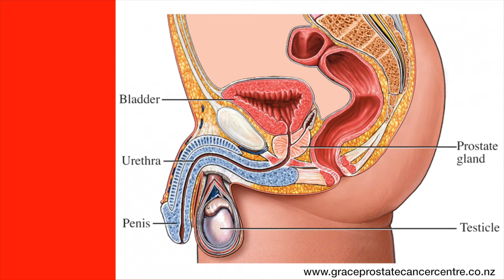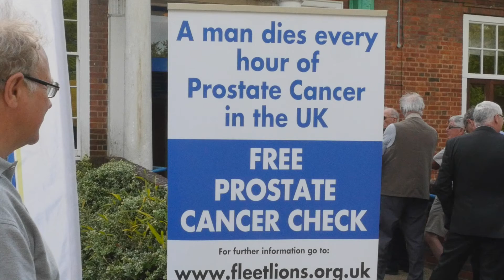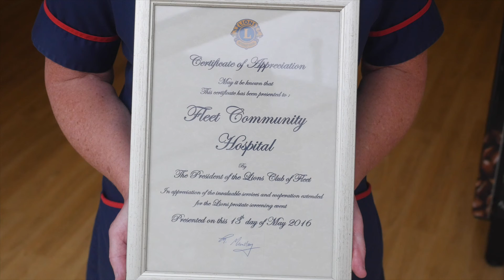Prostate Cancer Blood Test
Prostate cancer is the biggest killer of men over 45 in the UK. Early treatment saves lives. On 13 May 2016 the Lions Club of Fleet provided a free PSA blood test to 250 men aged over 45. The Lions worked with retired Consultant Urologist Mr David Baxter-Smith and a team of trained phlebotomists at Fleet Hospital. The samples were sent to a specialist laboratory for analysis and the results conveyed direct to Mr Baxter-Smith who will write personally to every man taking part with their own individual results.